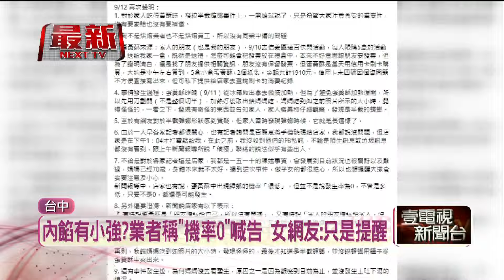蛋黃酥陷「小強」疑雲！ 業者擬提告 當事人列9點聲明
台北一名蔡小姐收到朋友在快閃店購買的不二糕餅蛋黃酥，吃到一半卻發現裡面有小強，嚇得PO網示警痛批業者食安控管不佳。不過業者以無法提供購買證明及寄回問題商品，強調不排除提告。蔡小姐深夜再發聲明，提到她只是一般消費者，沒有同業中傷等問題也沒有要索賠，只是因為朋友沒有留存發票，也提供信用卡末四碼查詢。不過不二糕餅認為爆料內容與事實不符，且強調此個案發生機率為0，至於食安處經過稽查，暫時沒有發現違規事項。